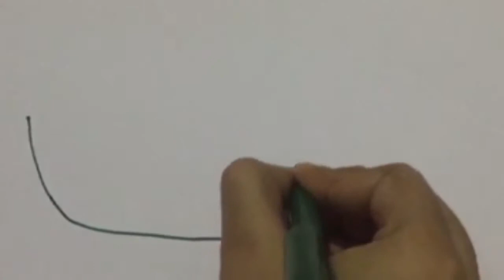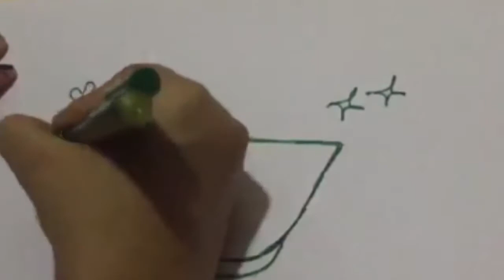How To Draw Bowl | Easy Drawing For Kids | Step By Step | Drawing Lesson